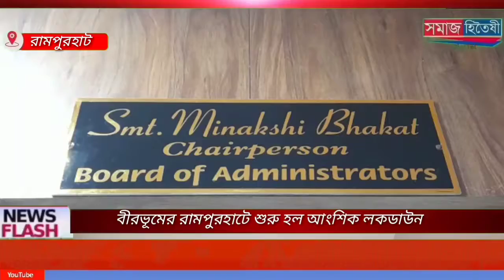বীরভূমের রামপুরহাটে আজ থেকে শুরু হল আংশিক লকডাউন